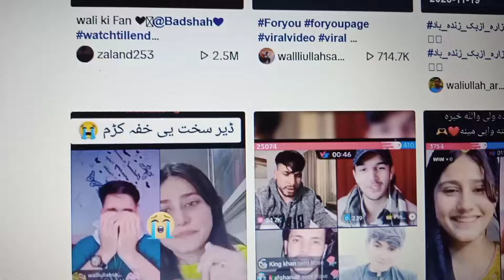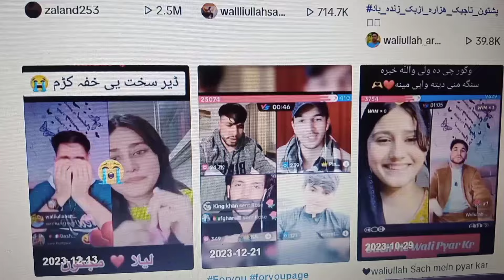Waliullah da general mubeen na mafi khwre / New tiktok live match video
pashto talk new video famous tiktok star waliullah and general mubeen
ma maf ka nur
pashto tiktok video